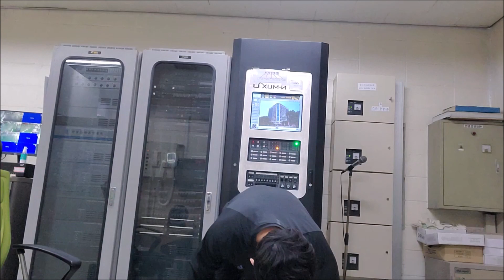뭐가됐든 매일 운동하기 이젠 3년을 향해! (872일차 - 홈트 VLOG)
오늘은 종합 소방 점검이 있던 날이였습니다. 종합은 깐깐하게 검사해야할 부분이 많기때문에 내일까지 이어집니다. 건물 내에 있는 감지기 하나하나부터 발신기 , 스프링쿨러 알람밸브 뎀퍼 등 모든 것을 꼼꼼히 점검합니다. 내일 점검 후에는 손 봐야 할 곳이 많아지겠지만 그래도 안전을 위해서라면 반드시 해야할 절차랍니다~